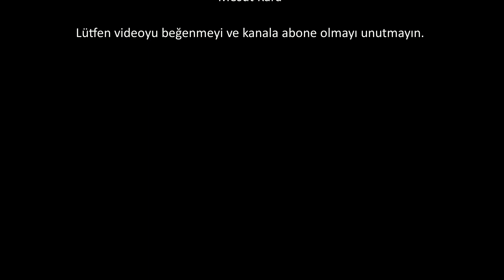Çiçekler ve "Ad Günü" Film Müziği (Bu Müziği Mutlaka Dinlemelisin)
Merhaba ben Mesut,

Bu videomda size gardaş ülkemiz Azerbaycan’dan muhteşem duygusal bir fon müziği sunuyorum. Emin Sabitoğlu’nun bestelediği “Ad Günü” film müziğini birbirinden güzel çiçekler arasında bulacaksınız. Beğeneceğinizi umuyorum.

İyi seyirler. ♥

Bu kanalda; eğitim, eğlence, challenge, komedi, şaka, müzik, şarkı, vlog, montaj, tepki ve benzeri bir çok video paylaşımı bulacaksınız. YouTube Türkiye benim en büyük hobim ve videolarımı çok eğlenerek ve büyük bir zevkle hazırlıyorum.